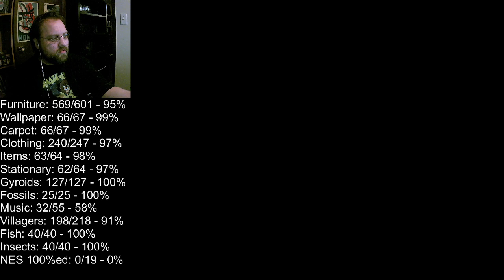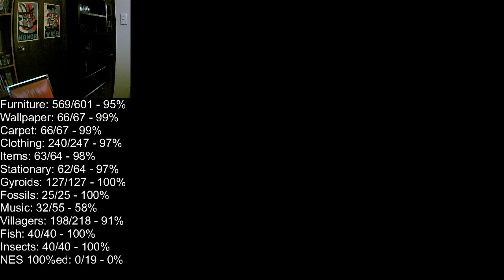Eric Plays Episode 1217: Star Fox Part 2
Time for another attempt at Star Fox!